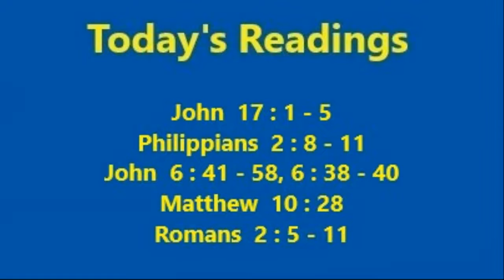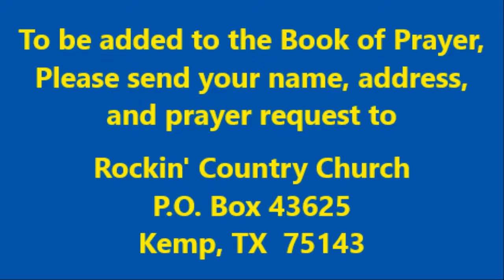Rockin' Country Church Sunday Service with Pastor David "Woody" Woodham, 09-25-2022